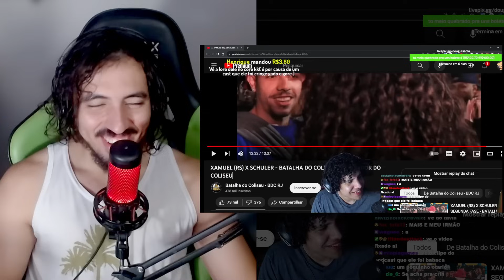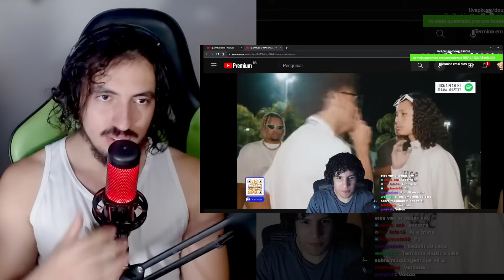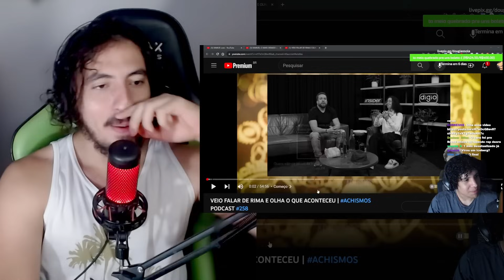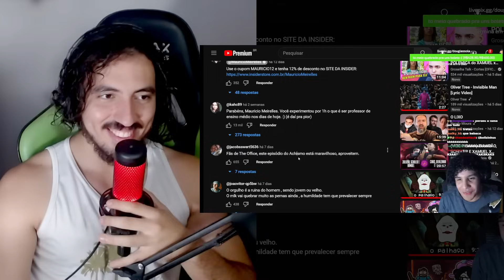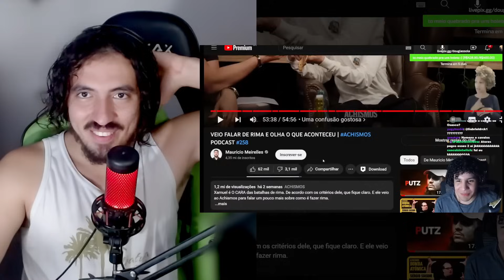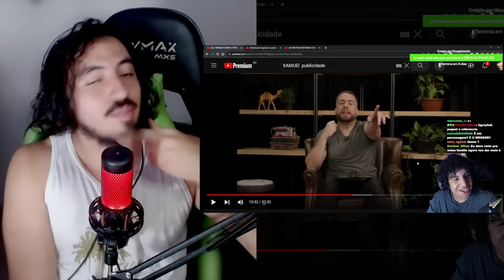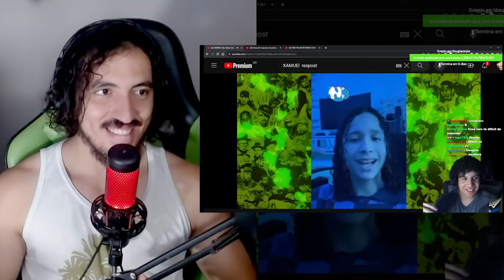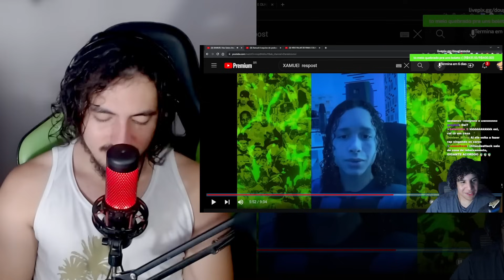xamuel é cringe gado e goré eu não lhe tanko - DOSSOLA | Leozin React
Vamos reagir "xamuel é cringe gado e goré eu não lhe tanko - DOSSOLA | Leozin React"